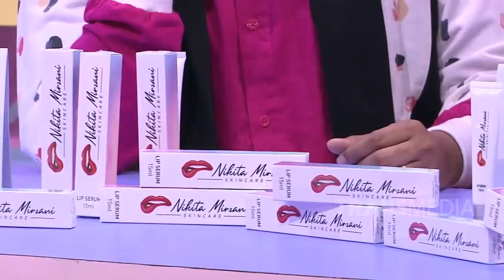Keceplosan Rahasia Rumah Tangga Ketika Bahas Asiknya Berkuda | BROWNIS (21/8/20) P2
BROWNIS
TAYANG SETIAP HARI PUKUL 12.30 WIB